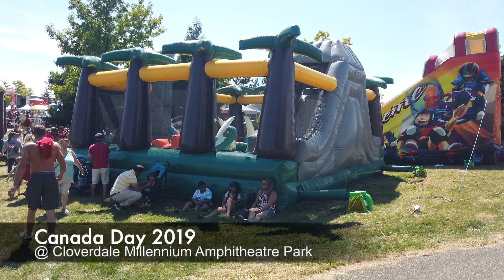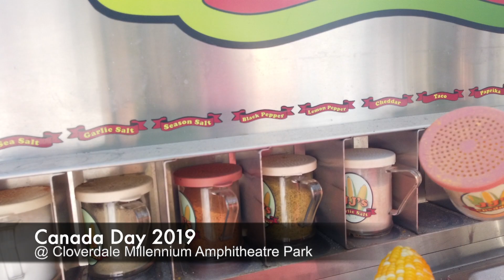【加拿大生活】Happy Canada Day 2019